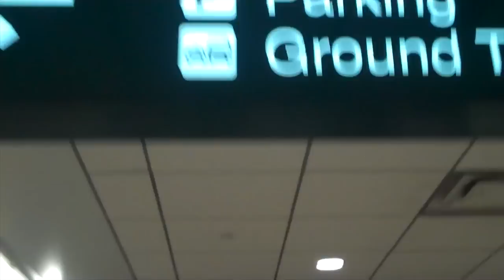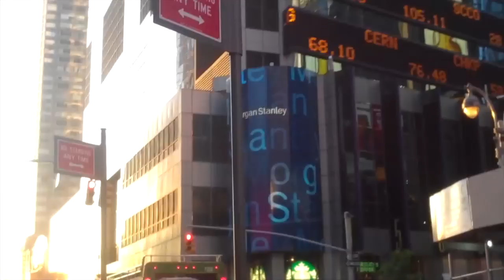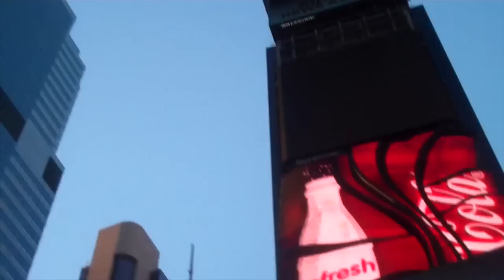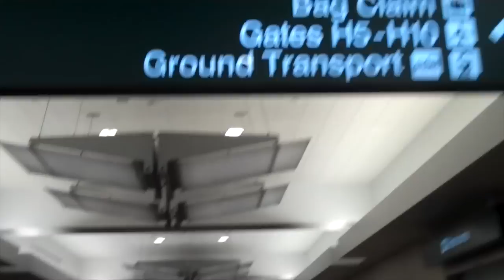New York May 2012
Rosie and I gettting crazy in New York to Lancifer's song Top of the World